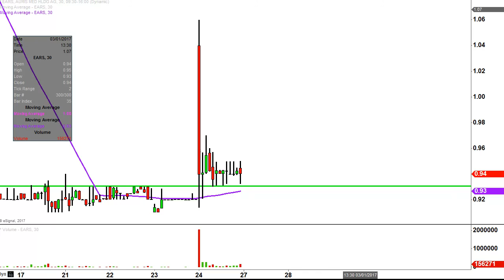Auris Medical Holding AG - EARS Stock Chart Technical Analysis for 02-24-17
Learn how to read stock charts and identify technical patterns as ClayTrader does a quick stock chart review on Auris Medical Holding AG (EARS).